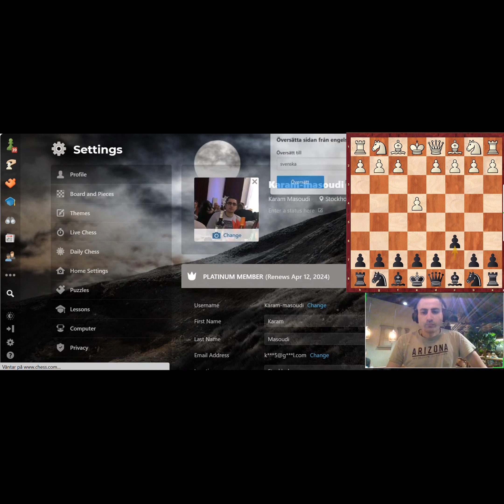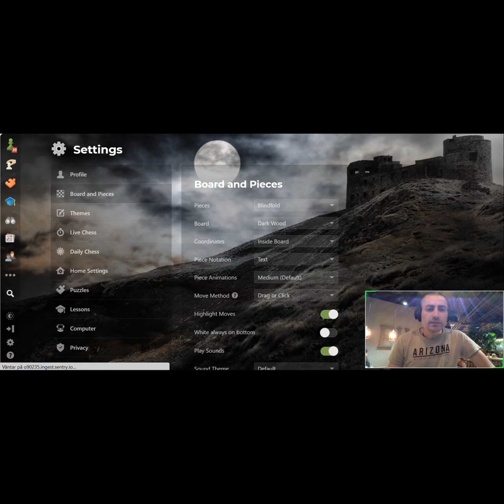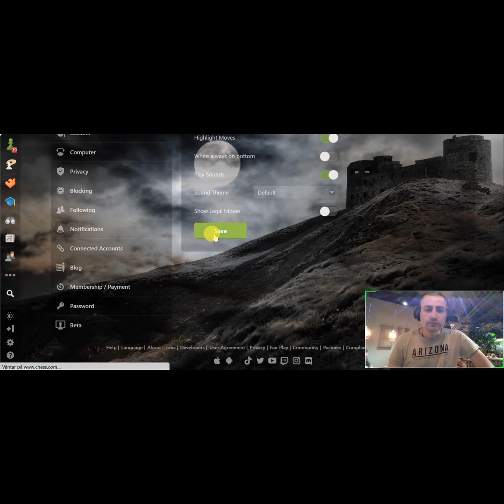الطريق إلى تصنيف 1000 على الأعمى Blindfold Chess 28